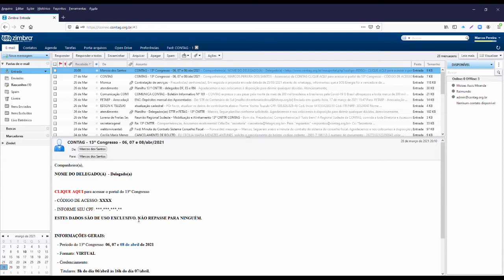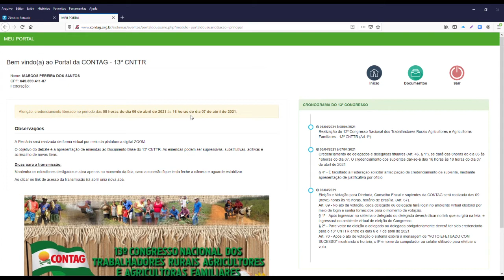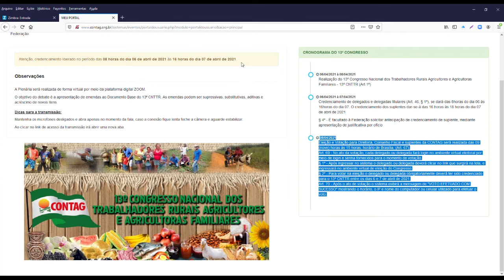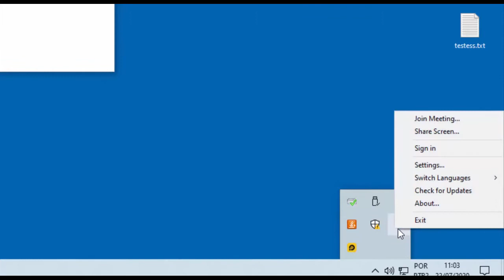VÍDEO TUTORIAL SOBRE COMO PARTICIPAR DO 13º CNTTR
O 13º Congresso Nacional dos Trabalhadores Rurais Agricultores e Agricultoras Familiares será realizado nos dias 6 a 8 de abril de 2021, em plataforma virtual, com a programação baseada no horário de Brasília. Produzimos um vídeo tutorial para orientar sobre como os delegados e delegadas poderão se credenciar e participar do Congresso.